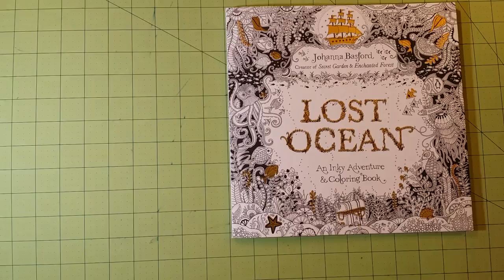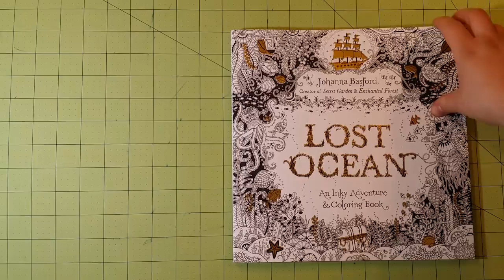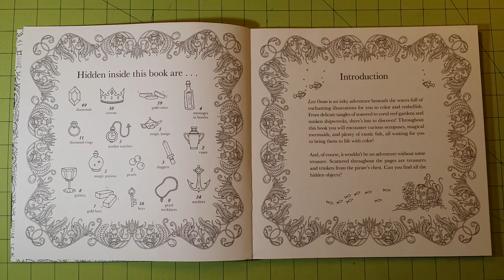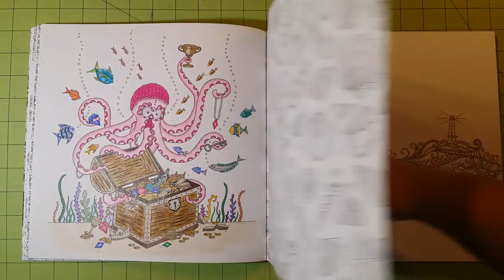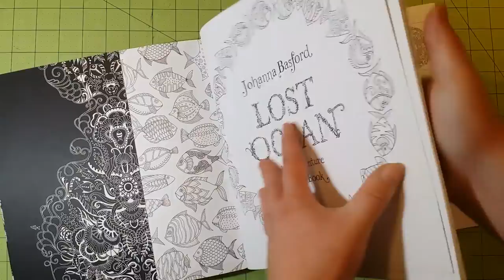The lost ocean by johanna basford adult coloring book review flip through